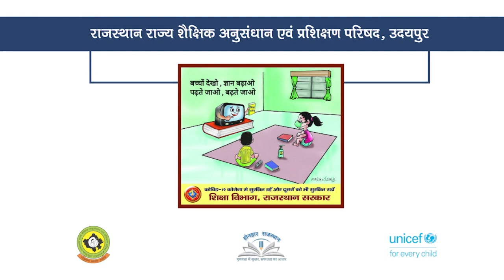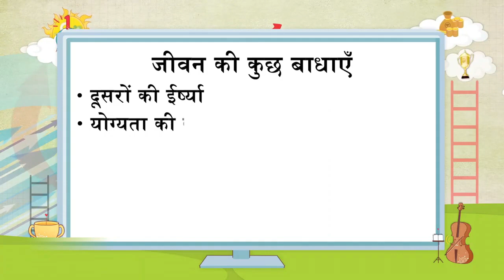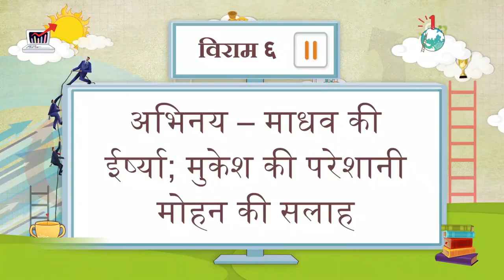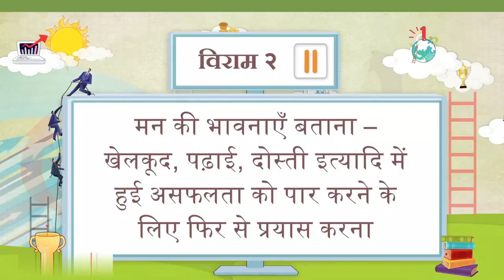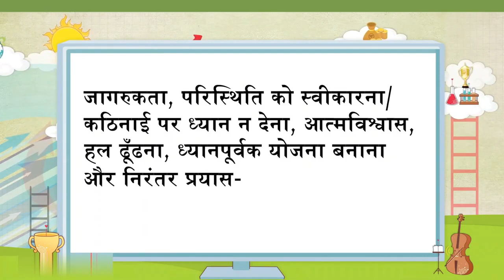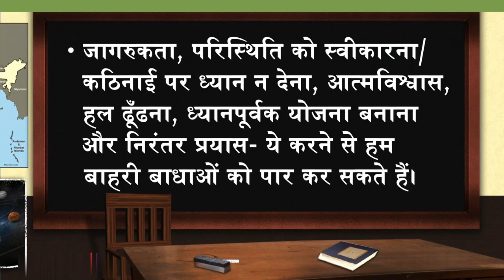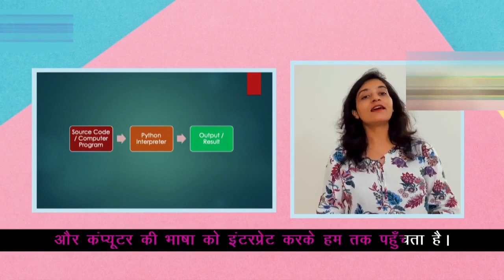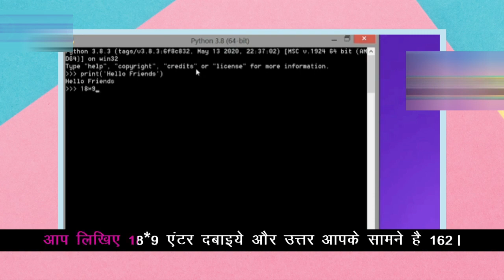Shikshadarshan Class 9 to 10 Episode 41